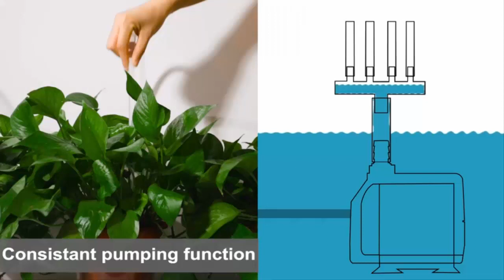✅ Top 5 Best Pond Pumps 2020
Installing a pond pump has plenty of benefits for the water, the local wildlife, and your yard’s aesthetics. These devices provide circulation in your pond, removing debris and algae while aerating the water.
💚List & Links 👇👇👇💚
1. VIVOSUN 800GPH Submersible Pump(3000L/H, 24W)
👉 Amazon US
👉Amazon International

2.  KEDSUM 880GPH Submersible Pump(3500L/H, 100W)
👉 Amazon US
👉Amazon International

3.  COODIA 660GPH(2500L/H, 110V/45W)
👉 Amazon US
👉Amazon International

4.  AISITIN 3.5W Solar Fountain Pump
👉 Amazon US
👉Amazon International

5. Superior Pump 91250 Utility Pump, 1/4 HP, Black
👉 Amazon US
👉Amazon International

✮✮Best Sellers in  Pond Pumps
👉Amazon US
👉Amazon International

✮✮ Try Amazon Home Services | Housecleaning, handyman services, carpet cleaning, and much more

✮✮✮ Try FREE Twitch Prime

✮✮✮ Try FREE Audible and Get Two Free Audiobooks

✮✮✮ Get FREE Amazon channels and watch 1000+ Premium shows and movies

5 in one pond pump,